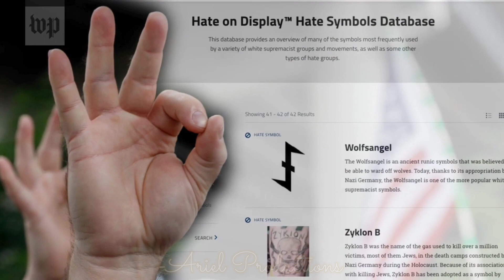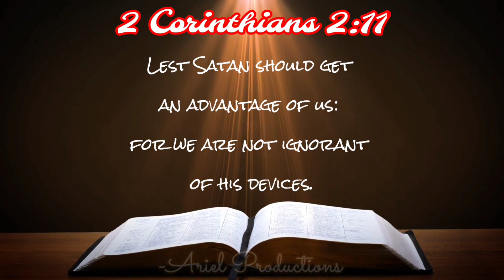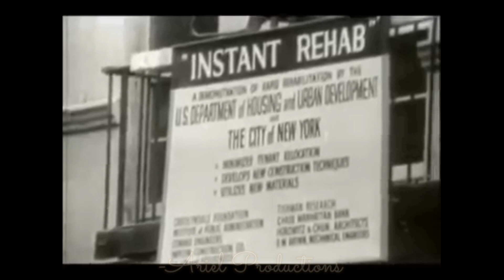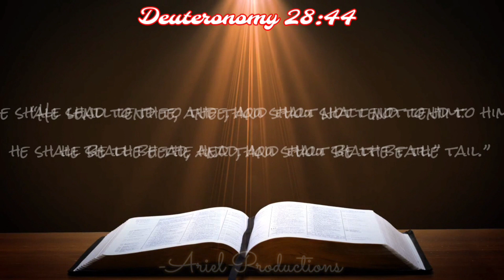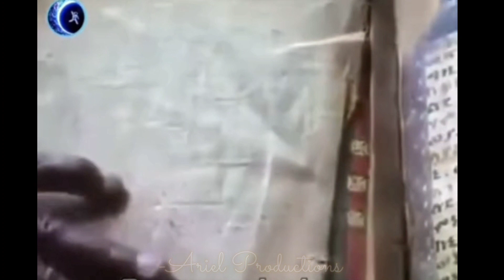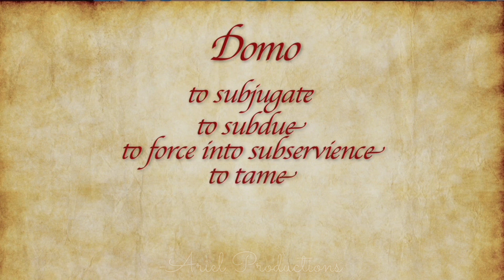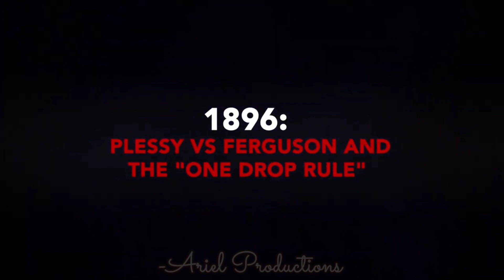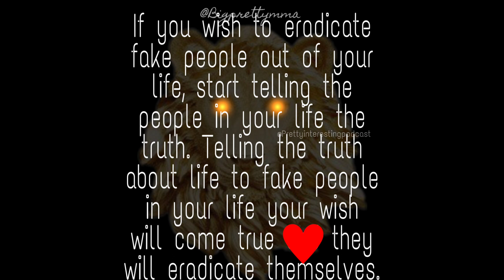A Sheeps Guide to Water